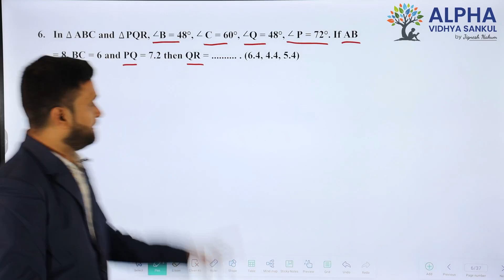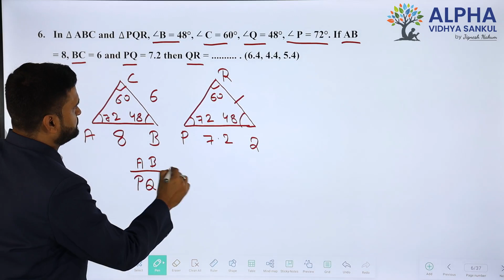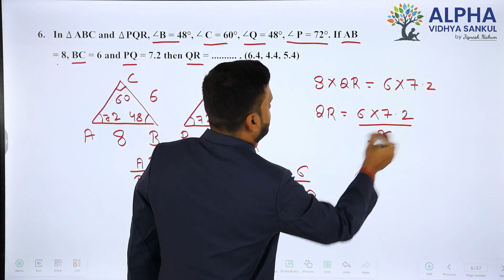Paper 1 |Section A |Que 6| Standard Maths |Std. 10 |EM |Shukla Sir